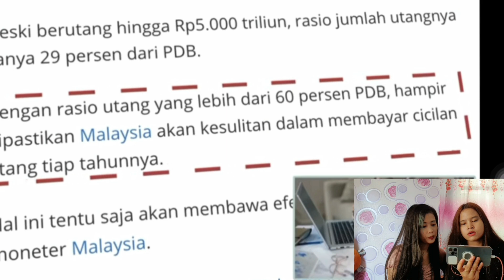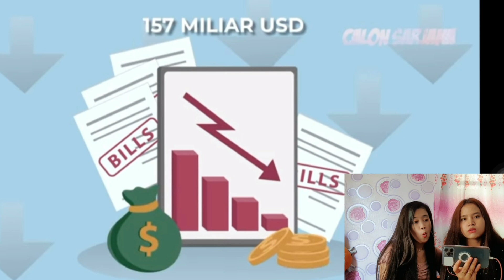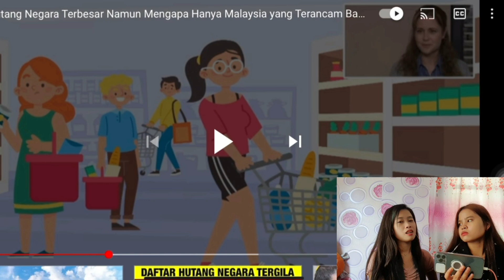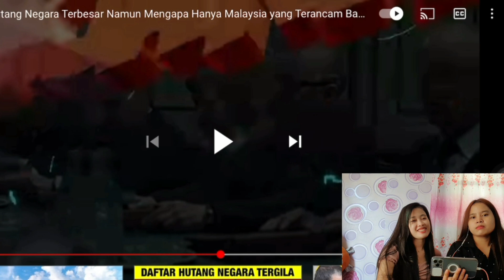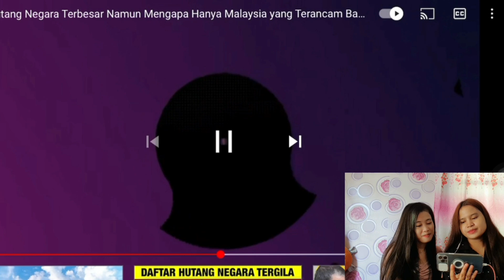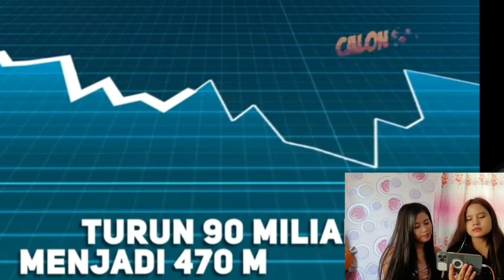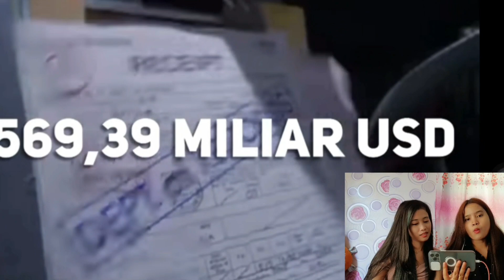Negara Hutang Terbanyak 2021 || How About Malaysia & Indonesia?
halo teman youtube 👋
apa kabar ??
harap selalu baik yaa 😊 selalu jaga kesehatan

Take a video : Samsung Note 10
Editing video: Inshot App
thumbnail     : Pix art